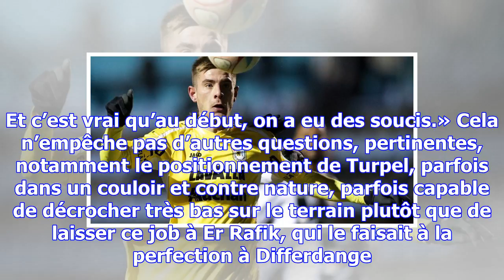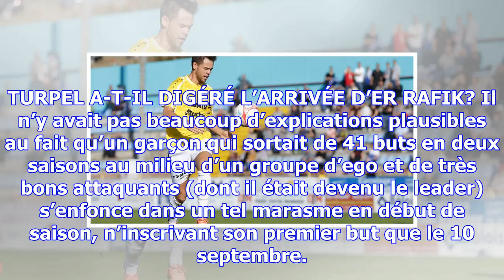Le f91 a-t-il constitué une attaque record?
MIEUX QUE LA PREMIÈRE SAISON DE TOPPMÖLLER? Il y a un an, presque à la même époque, Dino Toppmöller ...